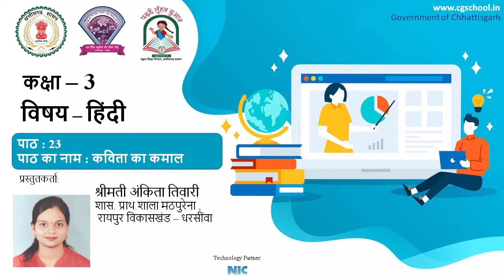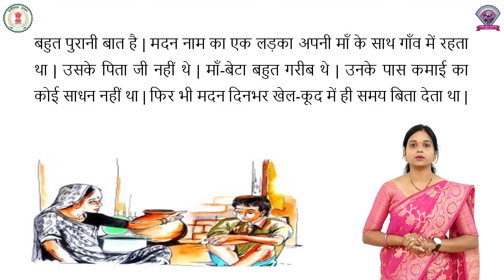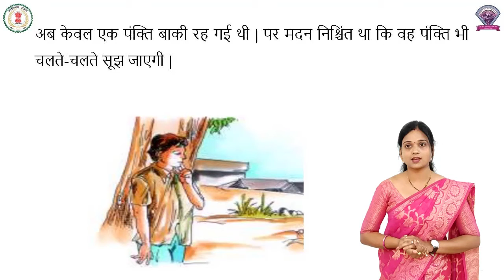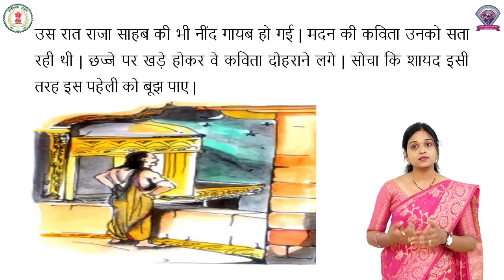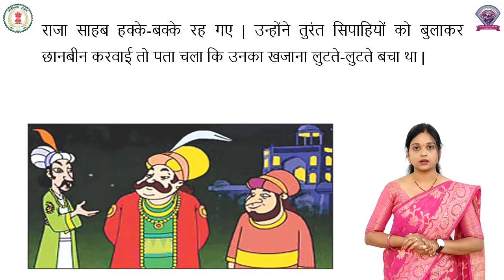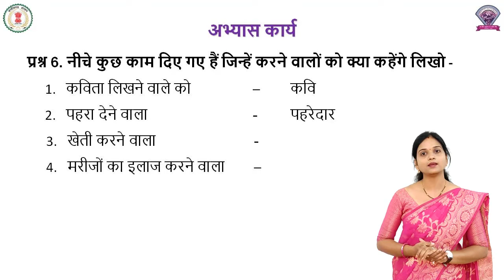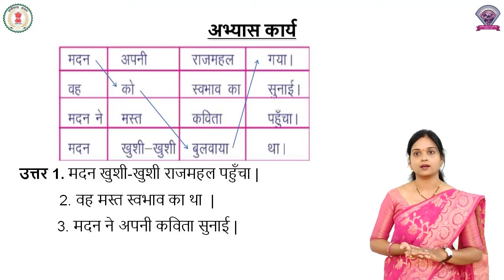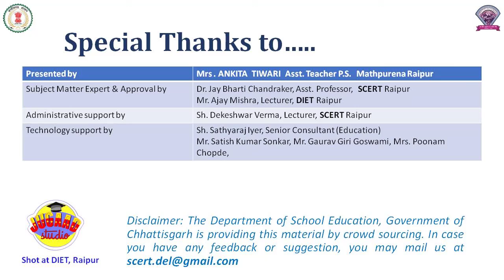कक्षा 3 हिंदी पाठ 23 - कविता का कमाल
HINDI
CLASS 3
CHAPTER 23
KAVITA KA KAMAL
ANKITA TIWARI